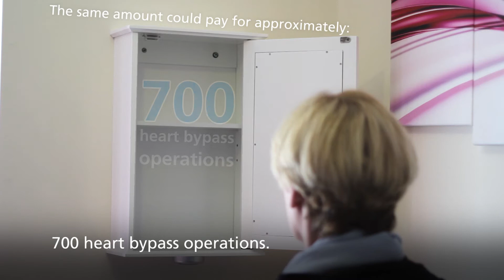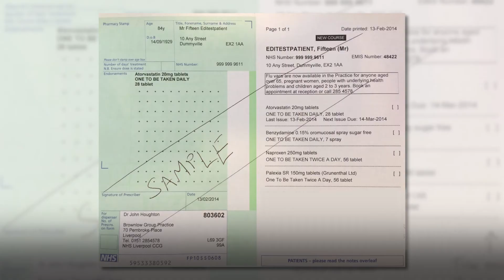Medicines waste - £5.5 million is wasted each year in Devon on unused medicines Craig Rich BBC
Craig Rich, ex-BBC weather forecaster, delivers an important message on medicines waste.

Did you know as much as £5.5 million is wasted each year in Devon on unused medicines?

The same amount could pay for approximately:
- 700 Heart bypass operations
- or 1,000 hip replacements
- or 2,000 knee replacements
- or 11,000 cataract operations.

Help us make the most of your NHS:

Check: Look at your supplies – order only the items that you need

Listen: Listen to the advice from your doctor, nurse or pharmacist and take all medicines as instructed on the label.

Tell: Tell your doctor, nurse or pharmacist if your medicines are not agreeing with you or you have stopped taking them.

Tick: Using the counterfoil of the prescription, tick only the medicines you need, and remember “tick in haste – medicines waste.”

Open: Open your bag of medication while at the pharmacy. If you have item(s) not requested, or surplus to your needs for the next month, please return these before leaving.